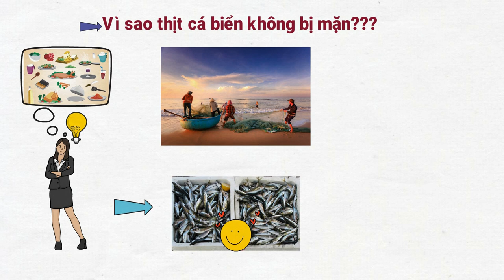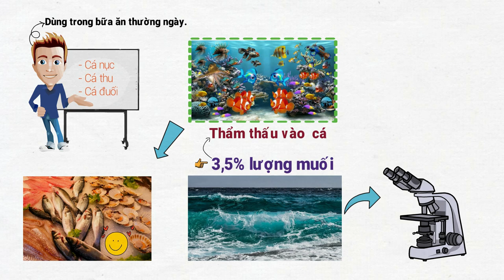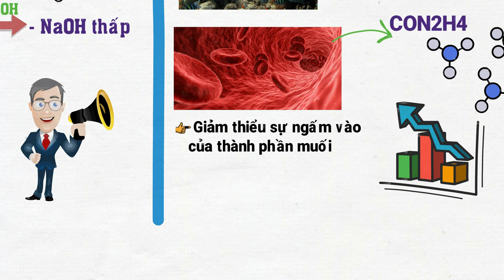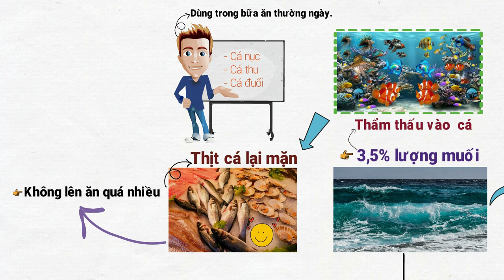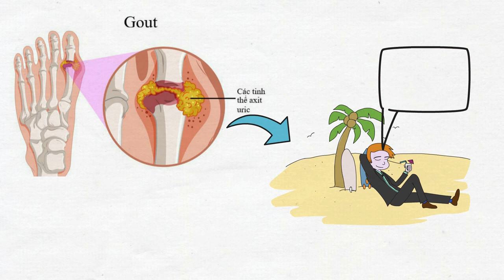#020: Tại sao cá sống trong biển mà không mặn - Nước biển mặn thế sao cá sống được | TTQT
Cá biển thì sống dưới biển, uống nước biển, muối biển thẩm thấu vào cá. Vậy tại sao thị cá biển lại không mặn như nước biển ?

Cá sống trong nước biển, chúng ta có thể phân chúng thành 2 loại lớn:
Thứ nhất là cá xương cứng và thứ hai là loài cá xương mềm.

Xương cứng thì phổ biến rồi, còn loài xương mềm thì có thể kể đến vài loài chẳng hạn như cá khoai, cá mòi...!

Đối với cá xương cứng:

Trong mang của loài cá xương cứng có một loại tế bào có tác dụng đặc biệt, gọi là tế bào tiết ra muối. Tế bào tiết ra muối có thể tiết ra thành phần muối, chúng có thể thu hút thành phần muối ở trong máu, sau khi cô đặc chúng tiết muối ra ngoài cơ thể cùng với dịch nhớt.

Và vì các tế bào tiết ra muối này luôn làm việc với hiệu suất cao nên cơ thể cá luôn giữ được thành phần muối thấp.

Vậy với loài cá xương mềm thì:

Việc các loài cá xương mềm trong nước biển giữ cơ thể có thành phần muối thấp là cả một khả năng. Tức là nó khó khăn hơn so với những loài xương cứng!

Thường trong máu của các loài cá này có chất ure nồng độ cao, khiến cho nồng độ máu cao hơn nồng độ nước biển, như vậy có thể giảm thiểu sự ngấm vào của thành phần muối, vì vậy thịt của chúng vẫn luôn không bao giờ bị mặn.